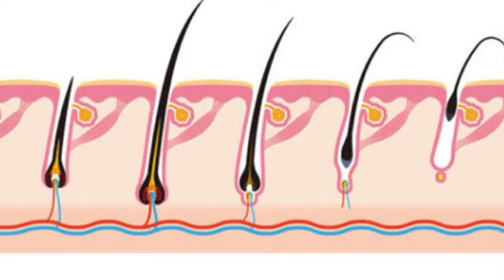बाल काटने से बाल बढ़ते हैं क्या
क्या बालों को नीचे से काटने पर बाल दुगनी तेज़ी से लंबे होते है? क्या आपको भी ये सवाल मन में आता है कि भला नीचे से बाल काटना ओर हेर ग्रोथ का क्या सम्बंध है?

जानिए इस बात में कितनी सच्चाई है इस विडीओ।